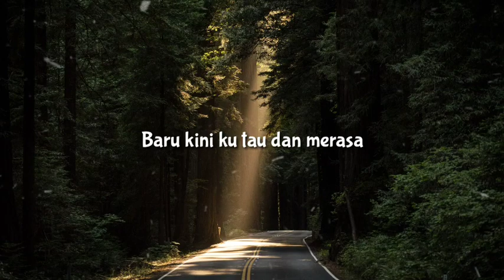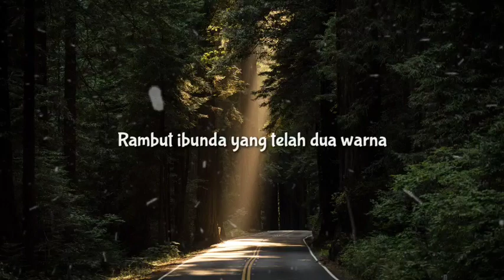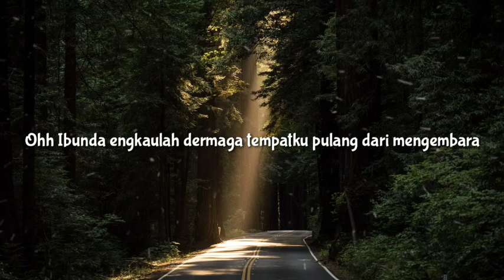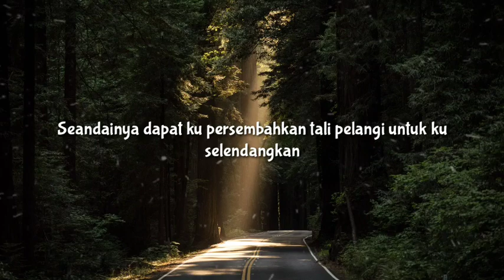BETRAND PETO PUTRA ONSU & THALIA PUTRI ONSU - IBUNDA (Cover Sarwendah ) LIRIK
Betrand Peto Putra Onsu & Thalia Putri Onsu - IBUNDA (Lirik) Cover Sarwendah

Lirik Ibunda (Cover Sarwendah):

Setelah daku beranjak dewasa
Setelah daku jauh dari bunda
Baru kini ku tau dan merasa
Betapa cinta bunda tak terhingga

Sejuknya kasih yang bunda berikan
Sesejuk mata air pegunungan
Hangatnya cinta yang bunda limpahi
Sehangat mentari di pagi hari
Seandainya dapat ku persembahkan
Tali pelangi untuk ku selendangkan

Akan ku petik gemintang di Cakrawala
Tuk jadi manik penghias gaun ibunda
Agar bunda selalu berseri
Tak berduka lagi

Rambut ibunda yang telah dua warna
Menambah keanggunan dan karisma
Senyum ibunda sungguh menenangkan
Setiap langkah yang penuh keraguan
Engkaulah samudra lautan kasih tiada bertepi

Engkaulah dermaga tempatku pulang dari mengembara
Ohh Ibunda
Seandainya dapat ku persembahkan tali pelangi Untuk ku selendangkan

Tak berduka lagi

Ohh.. Bunda

Support Me !!!

Jangan Lupa Selalu Tersenyum dikala kesusahan melanda, Percayalah Karena semua itu akan baik baik saja!

Dan jangan lupa Bersyukur atas apa yang Tuhan berikan untuk kita !